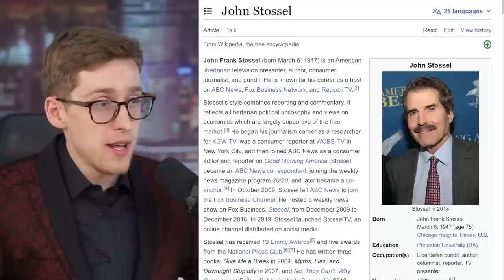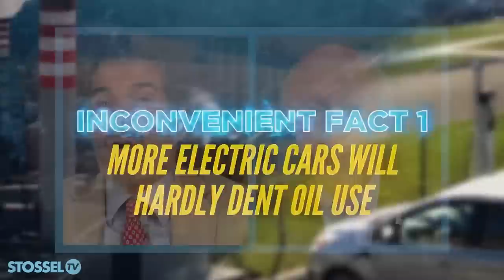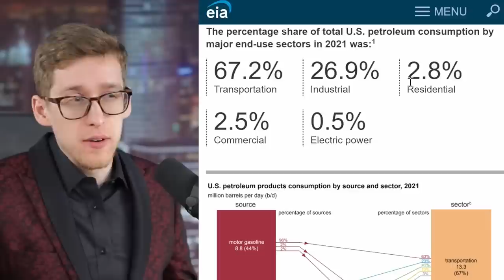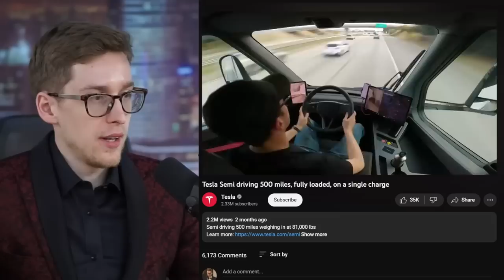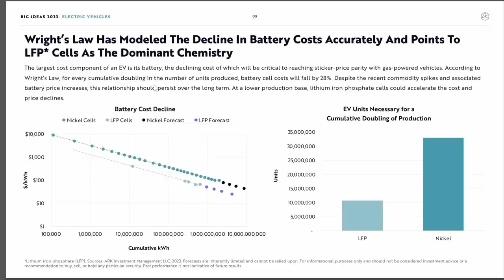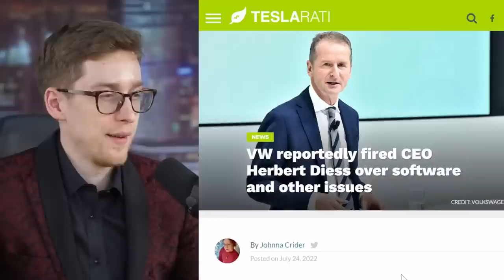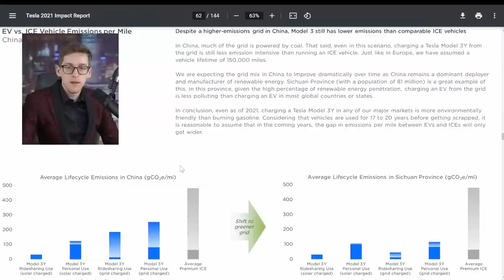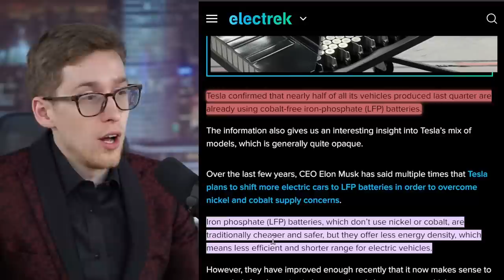Well known journalist ATTACKS EVs & spreads misinformation!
Tesla stock had an interesting period recently but also John Stossel attacked EVs recently therefore indirectly attacking Tesla. I break down his points in this video. John Stossel did not do a good job with this one.

Matt